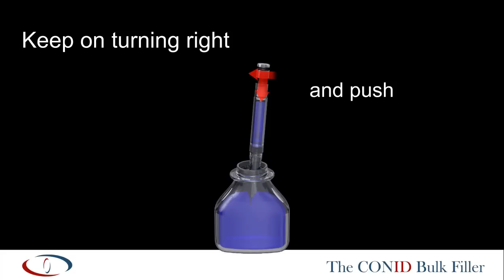The Conid Bulk Filler - The easiest filling system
Our movie to show how easy it is to fill your CONID Bulk Filler.
Enjoy writing this great innovation!

Designed by Fountainbel